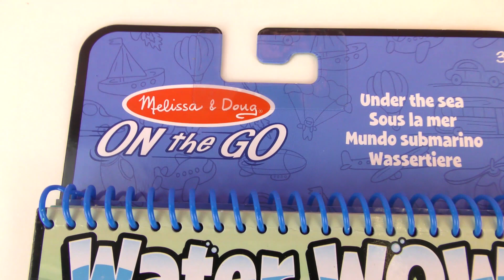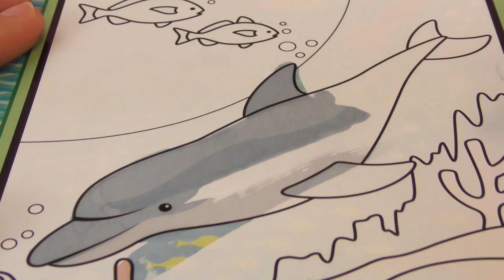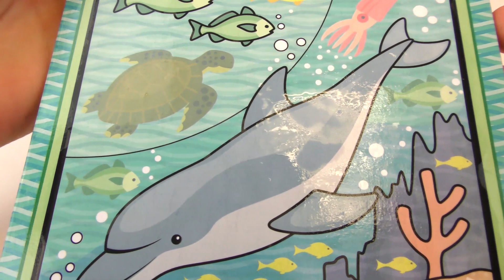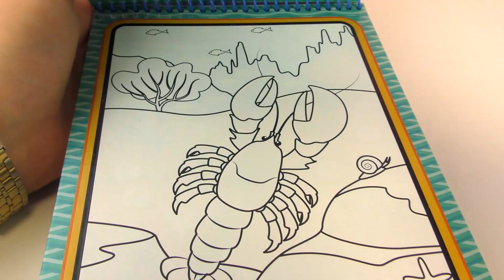Water Wow omaľovánky | Omaľovánky s vodou | Vodová omaľovánka | Maľovanie vodou | Maľovanky pre deti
Odoberať zdarma!

Čaute, deti!